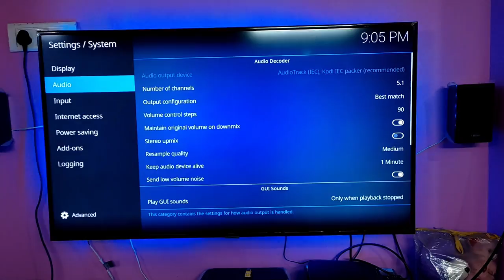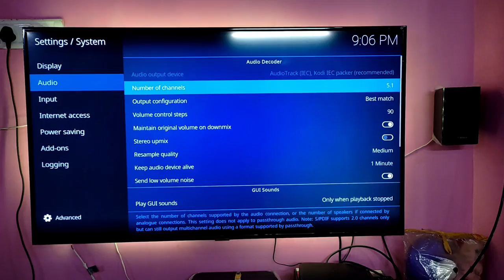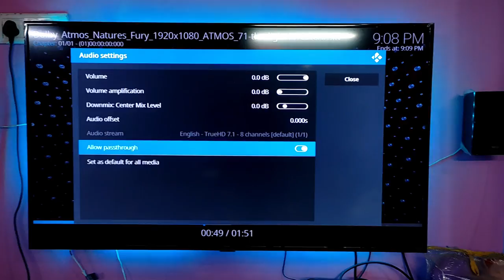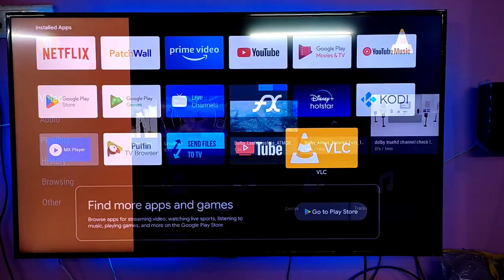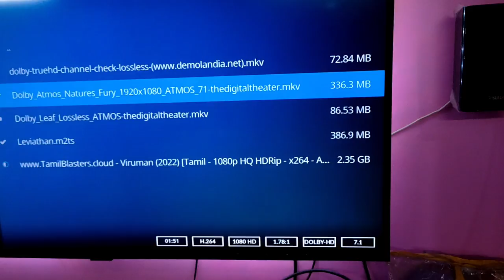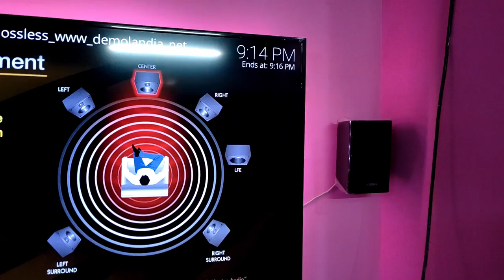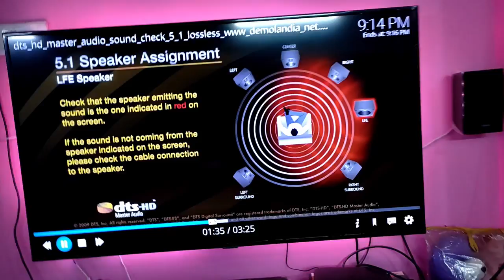setup KODI player now support Dolby TrueHD and DTS-HD MA working good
I recently update kodi app new version 19.4  now support Dolby TrueHD and DTS-HD MA working good